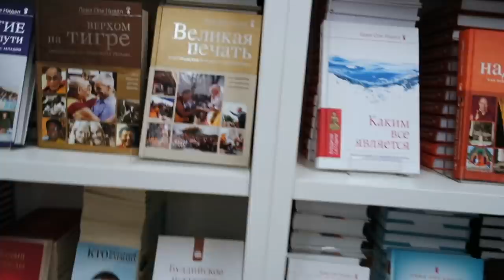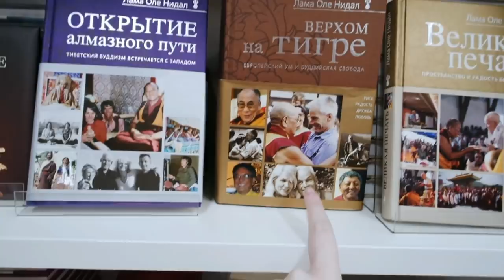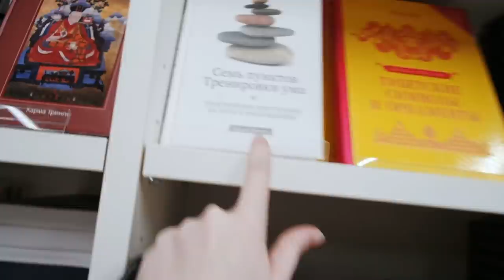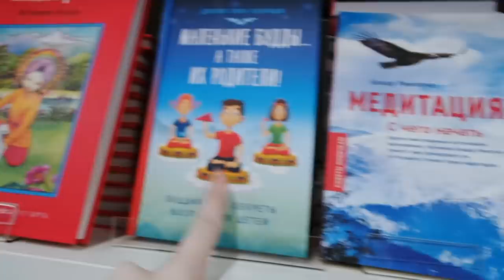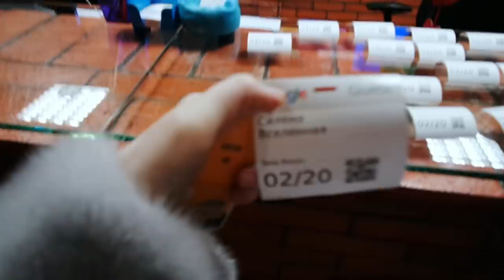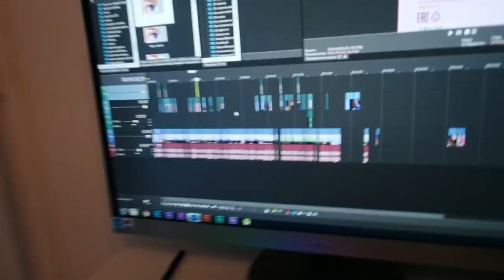Я в Москве/ Блогеры/ Подруги/ Влог SilenaSway_Силена Вселенная